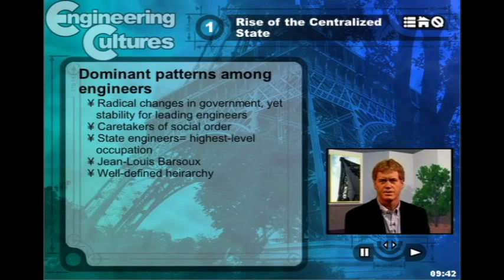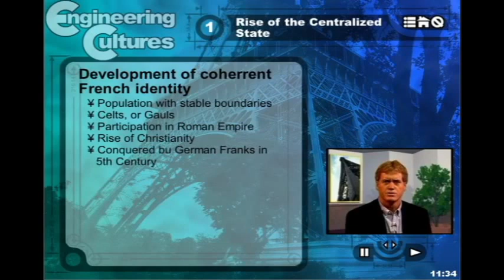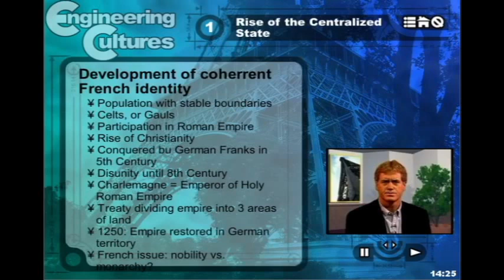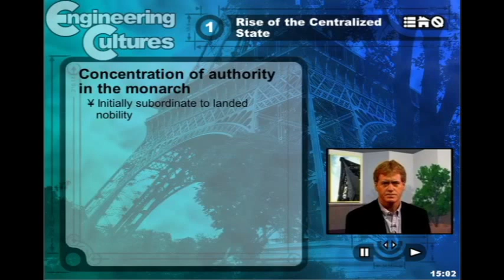France 1.4: French History Part 1: Pre-Louis VI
Discusses the historical context for the solidification of a French identity and the importance of the relationship between the King and the nobility.